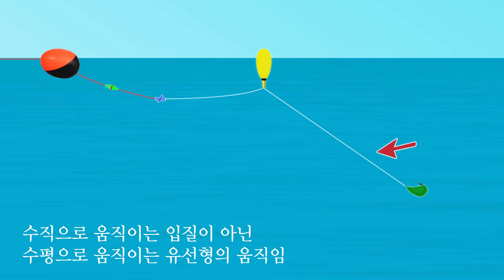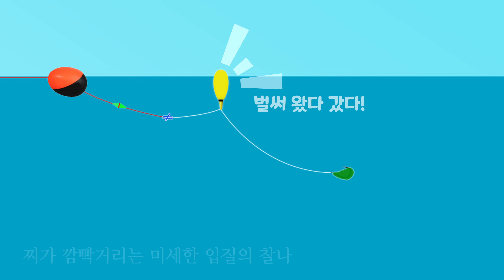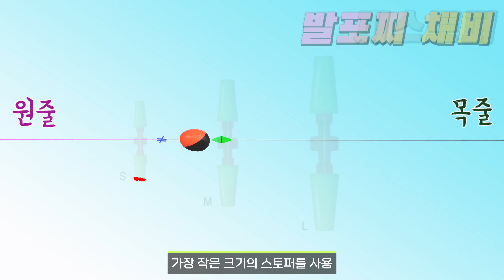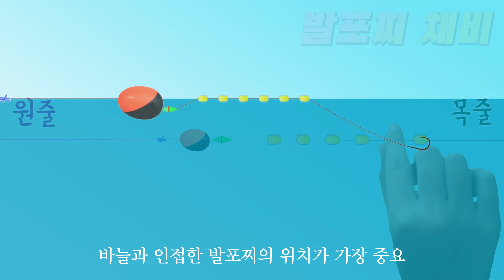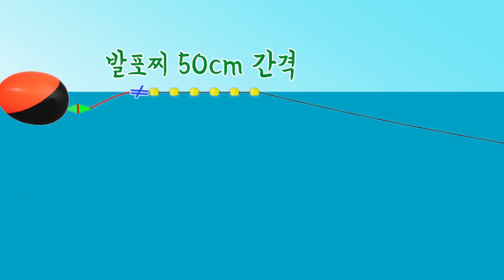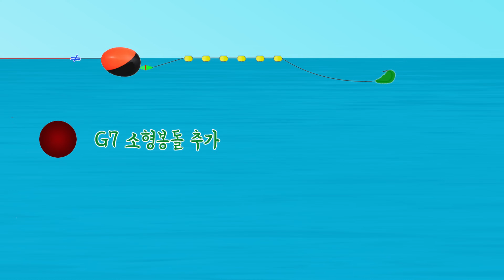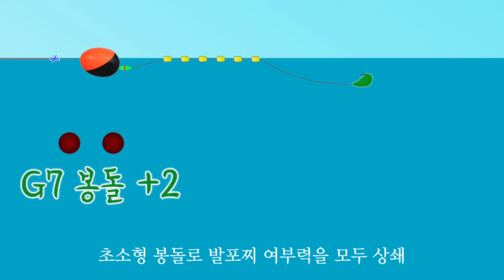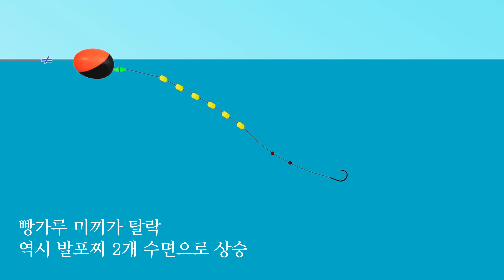장안의 화제 채비 발포찌채비와 활용법 배우기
도움이 되셨길 바랍니다.

음원출처